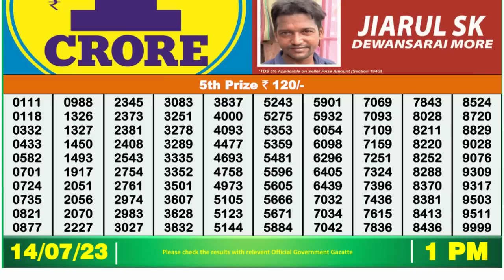Dear Lottery Sambad 1pm today 14.07.23 Nagaland State Lottery Result